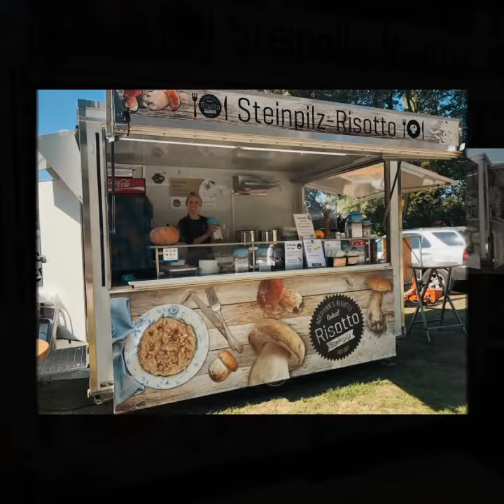Hofmanns Risotto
Unser Food-Truck